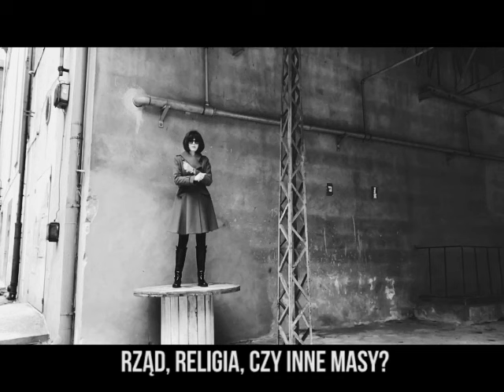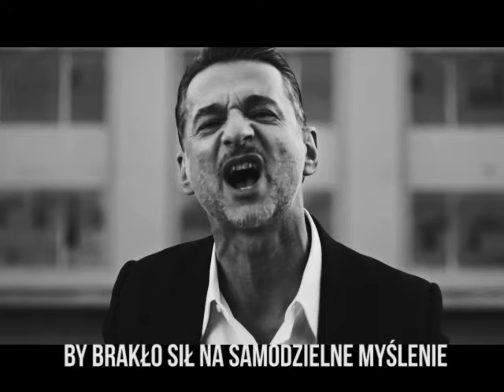Kupa Chrustu vlog (Pilot) - Kto jest "normalny"?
Duchowa rewolucja, wewnętrzna ewolucja, gdzie ona się odbywa? - w brzuszku? Po co i dla kogo? Czy jesteśmy normalni? I co na to psychiatra? Jaki jest sposób na szczęście? Z jakimi problemami się zmagamy i jak je rozwiązywać? Kiedy przyleci po nas UFO? Lęki, demony? Przemiana, transformacja, czyli o co w tym życiu chodzi. Oto odcinek, w którym ekspresowo wprowadzimy Was w tematykę naszych przyszłych rozważań. Zapraszamy do oglądania :)
EDIT:
Kochani, ponieważ Kupa Chrustu rozwija się ponad wszelkie nasze najśmielsze oczekiwania, prosimy Was o współudział oraz wsparcie w jej tworzeniu. Niech energia wdzięczności krąży i wraca do Was pomnożona. Dziękujemy wszystkim tym, którzy zechcieli zostać naszymi Patronami

PLAYLISTA:
1) Lauren O'Connell - House of the rising sun
2) Kaleo - Way Down We Go
3) Nouela - The Sound of Silence
4) Depeche Mode - Where's the Revolution